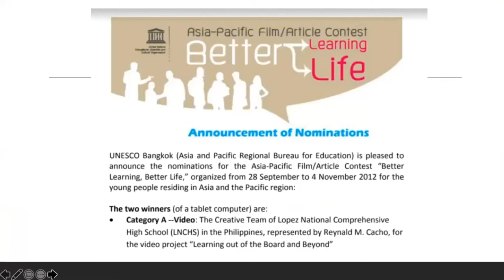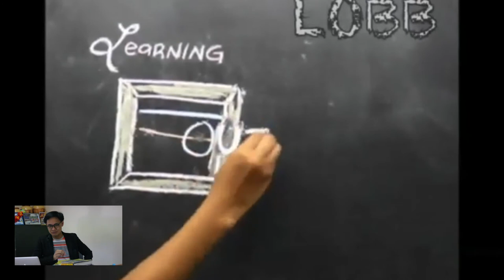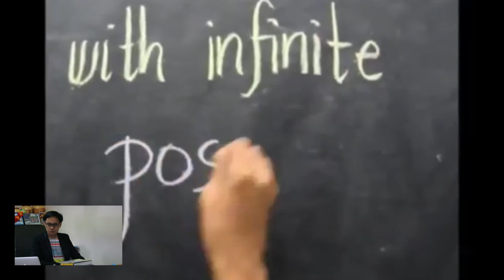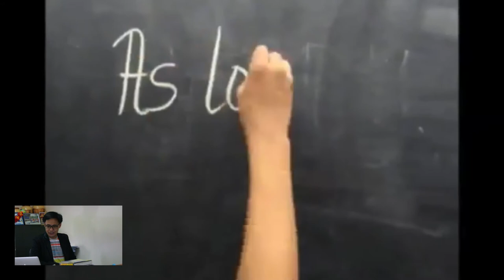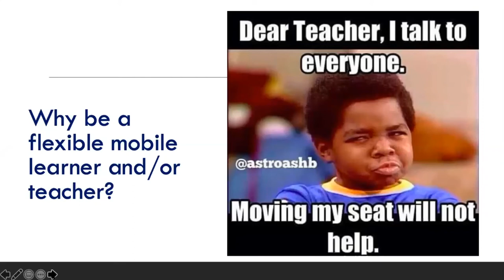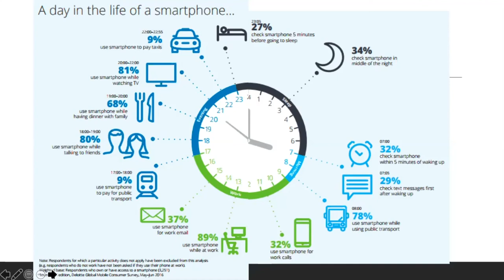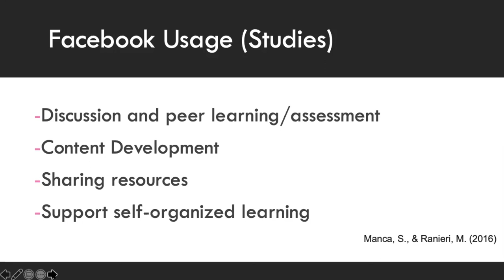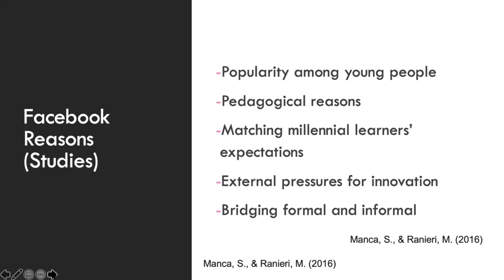Blended and Mobile Aided Pedagogy - Learning Out of the Board and Beyond (PNU Talks) (Part 1 of 2)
Originally, PNU Talks on the Topic: "Blended and Mobile Aided Pedagogy: FB Group as Quasi-Learning Management Platform" was conducted. Reynald Cacho introduces Blended and Mobile Aided Pedagogy and Learning Out of the Board and Beyond. Join the Facebook Group: Project LOBB - Learning Out of the Board and Beyond for an immersive learning experience on Turning Facebook Group into an Online Classroom (a Quasi Learning Management Platform).

Background Photo (Thumbnail) by August de Richelieu from Pexels
Edited by: Princess Dessarey Cacho